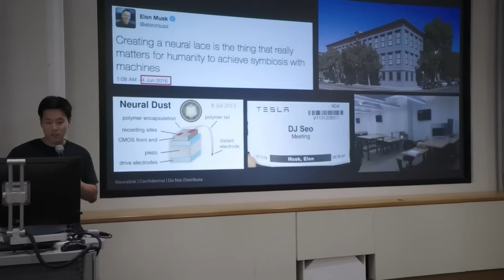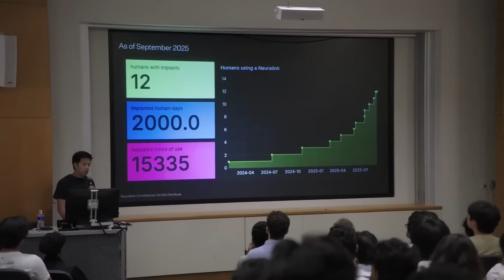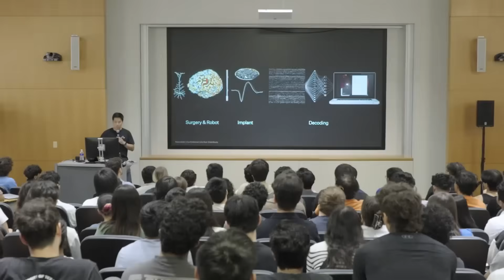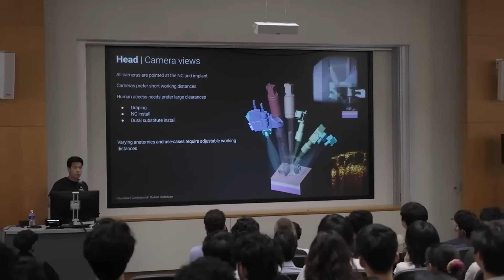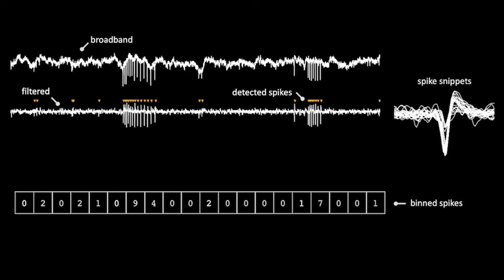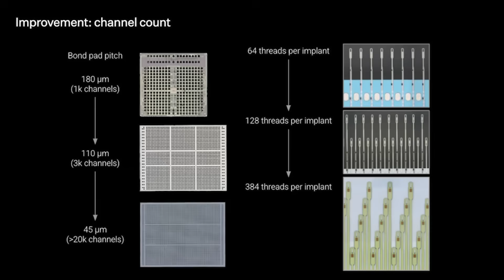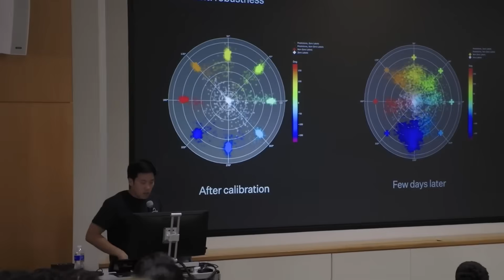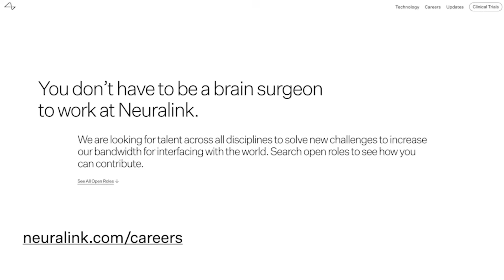Elon Musk’s Brain Chips Going Exponential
Neuralink just went from 12 people with brain chips to 13, with 10,000 on the waiting list. That gap is insane, right?

This is DJ Seo, one of the co-founders of Neuralink, breaking down the entire tech stack behind Elon's brain computer interface company. We're talking about how they actually insert a thousand electrodes into your brain with a robot that uses a needle thinner than a human hair, how they avoid poking blood vessels while your brain is moving like jello, and why they need to go from four to five hour surgeries down to something you could get done during lunch break.

The wild part is how much custom engineering goes into this. They design everything in house: the robots, the chips, the flexible threads with electrodes, even the charging system. The data compression problem alone is crazy — you're dealing with 200 megabits per second coming off the electrodes but Bluetooth only gives you 200 kilobits, so they built custom chips to do real time spike detection and compression.

DJ walks through the founding story from 2016, before ChatGPT existed and self driving barely worked. They literally started by going to Office Max to buy chairs. Now they're helping people with paralysis control computers and robot arms just by thinking, people with ALS hearing their voice through text to speech, quadriplegic patients playing Civilization for nine hours straight.

The roadmap is wild too. Right now it's movement and cursor control, but they're working on restoring touch sensation, helping people talk again, vision for the blind, and eventually a whole brain interface — reading and writing from any part of the brain. Clinical applications for psychiatric and neurological disorders are huge, plus the whole augmentation angle down the line.

Guest: DJ Seo, Co-Founder of Neuralink